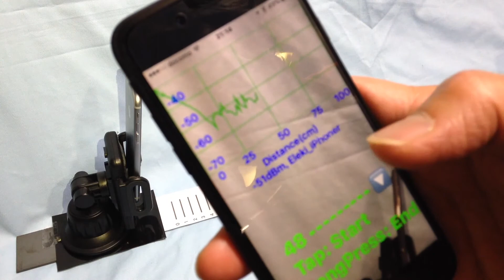PropaRuler Instruction, 伝搬定規 利用方法説明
Instruction Video.It is an application to measure propagation characteristics of 2.4 GHz band radio waves using BLE (Bluetooth Low Energy).
BLE(Bluetooth Low Energy)を利用して2.4GHz帯電波の伝搬特性を測定するアプリです。